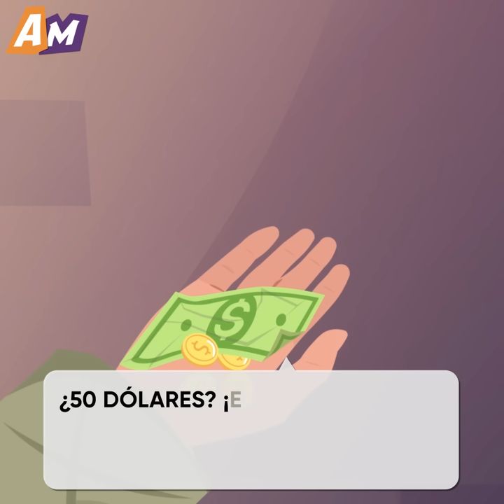MI PAPÁ MILLONARIO me OBLIGÓ a CASARME con un MENDIGO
Mira esta emotiva caricatura y entérate de cómo el padre millonario de una mujer la obligó a casarse con un mendigo.

La mujer de esta historia estaba viviendo su mejor vida gastando el dinero de su padre millonario, cuando él le ordenó que se casara con un mendigo.

Ella creyó que se trataba de una broma, pero su padre se lo tomó muy en serio.

Entonces, tuvo que obedecer y casarse con un chico sucio de la calle. Pero no se imaginaba que él cambiaría su vida.